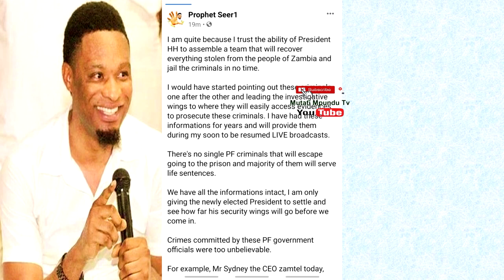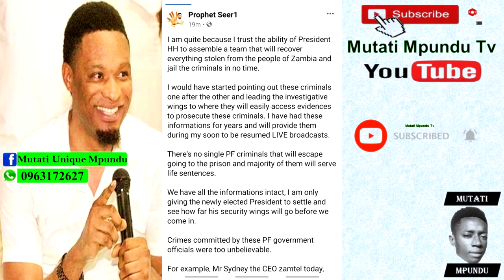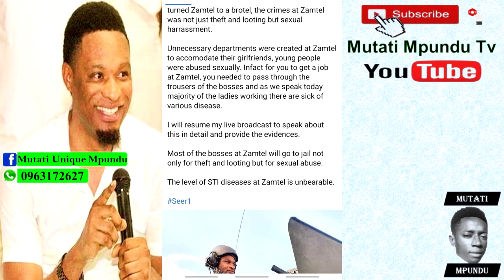Seer 1 (Update) This is Exactly the Reason Why I`m Quiet. Talks about HH, PF Criminal + Many More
Seer 1 (Update) This is Exactly the Reason Why I`m Quiet. Talks about HH, PF Criminal + Many More (Must Watch)